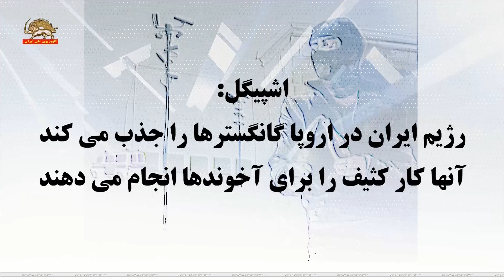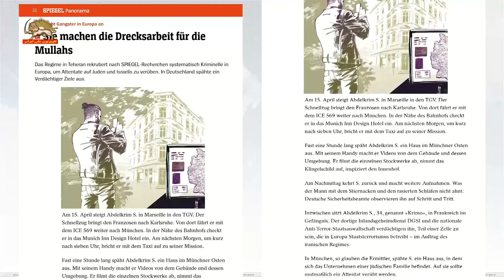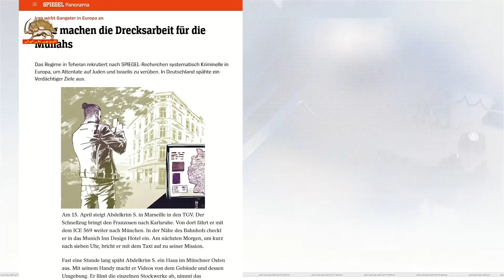اشپيگل ـ رژیم ایران دراروپا گانگسترها را جذب میکند -۱۷شهریور۱۴۰۳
اشپيگل ـافشاگری : رژیم ایران دراروپا گانگسترها را جذب میکندو

سیمای آزادی ۱۷شهریور۱۴۰۳